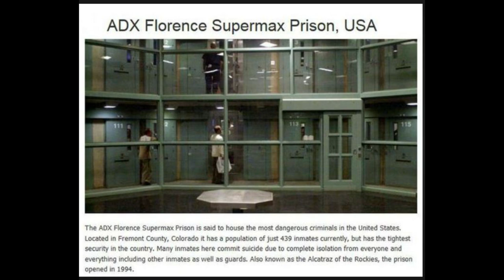ADX FORMER INMATE KENNETH SUPREME MCGRIFF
SUPREME TEAM FOUNDER AND DRUG LORD KENNETH MCGRIFF SENTENCED TO LIFE IN PRISON AT ADX ALCATRAZ OF THE ROCKIES